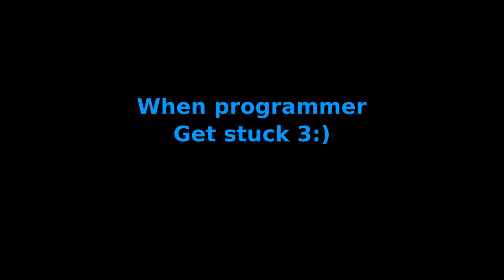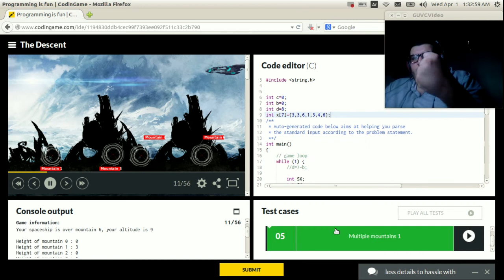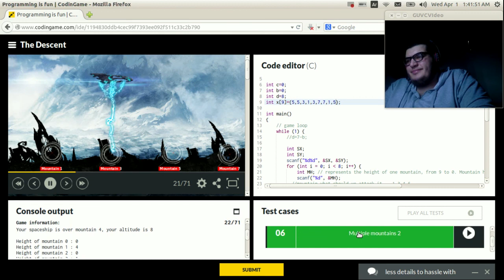When you stuck in programming " Codingame " #2 - Funny montage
Here is My second montage and my Crazy reactions for Coding game -_-

Very nice and easy one ..

To get the file .. you will find it on my Blog ..